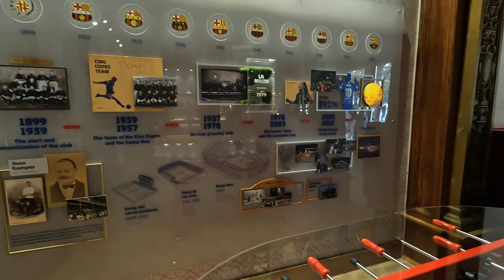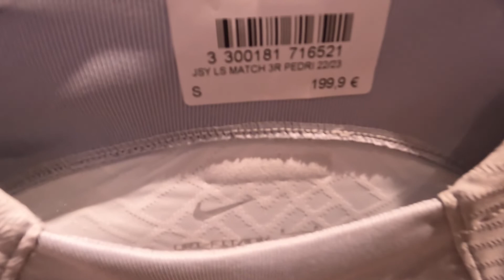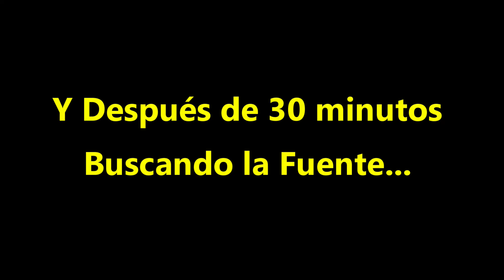Un Paseo por La Rambla | Explorando las Calles de Barcelona, España. 🇪🇸🇵🇷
Como es de costumbre para la cubeta... siempre que llegamos a un destino esté cansado o no, me dedico a explorar el área para ir familiarizandome con el ambiente. La rambla es un paseo de 1.3 kilómetros que conecta la Plaza de Cataluña con el antiguo puerto de la ciudad.

Las Ramblas siempre están animadas, repletas de turistas y artistas callejeros que actúan como estatuas humanas. El paseo cuenta con numerosas terrazas y tiendas que resultan agradables para sentarse y contemplar el ir y venir de los transeúntes mientras se disfruta de una buena bebida o platillo favorito.